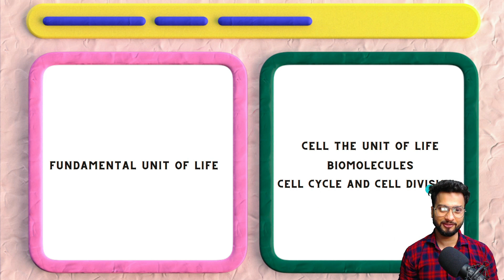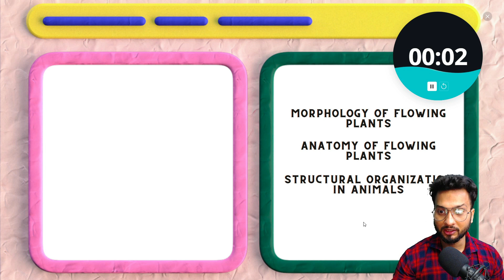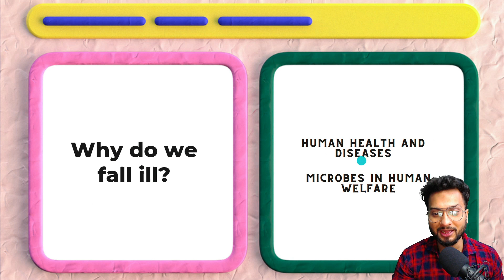How to prepare for NEET exam from class 9th | Shubham Jha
Announcement Alert!!!
This Sunday introducing VICTORY SCHOLARSHIP TEST for Maharashtra Board for SSC Class 9 & 10 and HSC Class 11 & 12
Test Type: Free
Subjects: 9th & 10th - Math's and Science
Date of Test: August 22, 2021
Test Time: 12:30 PM
Test duration: 45 Minutes
Rewards: Free Plus Subscription for TOP SCORERS!

CODE: SJSUPER10

Topics Covered

How to prepare for NEET from class 9
NEET preparation
Class 9 Important Chapters for NEET exam

TOP 5 RECOMMENDED VIDEOS 📹